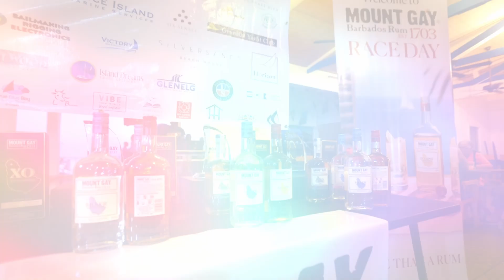Pure Grenada Sailing Week 2025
26 to 31 January 2025, time to Spice It Up in Grenada.